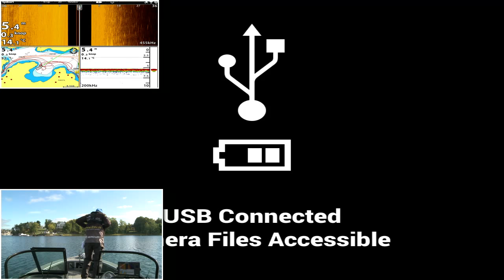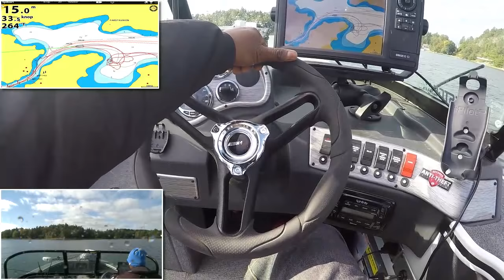Fishing Live - First show! - Perch Fishing with Johan Ruhe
Tag along for an hour of Perch Fishing together with Johan Ruhe from kanalgratis.se - Ask realtime questions, follow what's happening underneath the boat with our Realtime Onix capture and chat with fishing friends from all over the world! What are you waiting for! See you on the water!